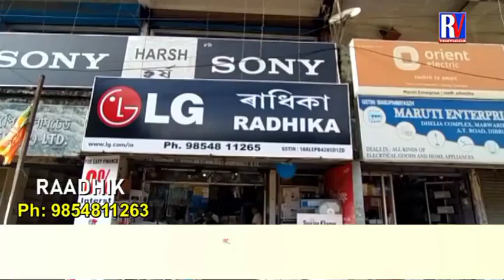ডিব্ৰুগড় নানা ঘৰুৱা ইলেকট্ৰনিক সমগ্ৰী সেৱা আগবঢ়ায় অহা এখনি আগশাৰী দোকান ৰাধিকা l RVTV